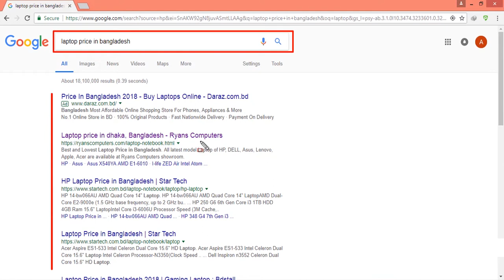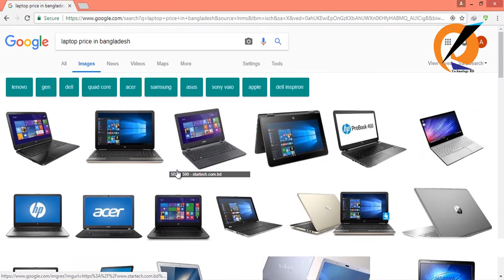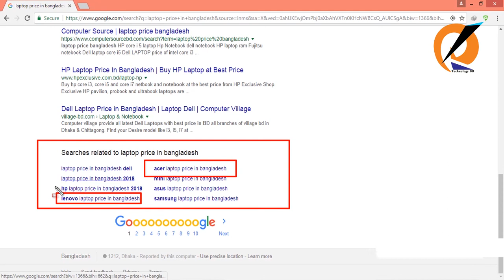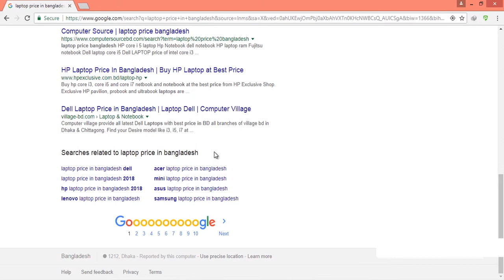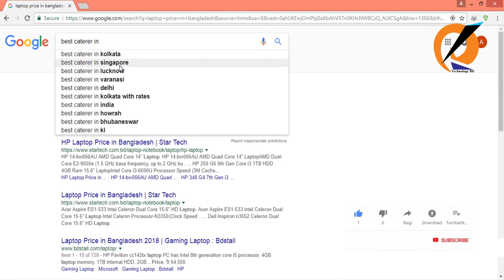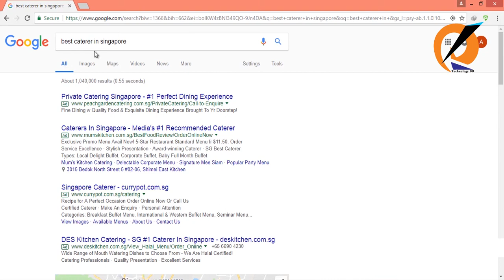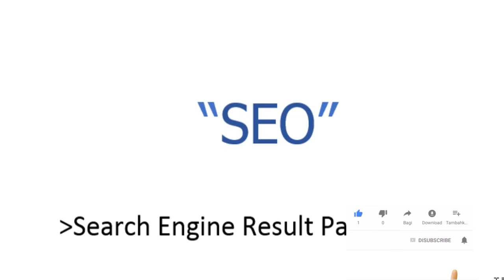(SERP) মানে কি? Bangla Tutorial (Part 3)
(SERP) মানে কি? Bangla Tutorial 2020

serpentza,
serpent au,
serpent,
serpico,
serpiente,
serpentza coronavirus,
serpentine,
serpentwithfeet,
serpent god,
serpico trailer,
serp serp,
serp keep,
serp entertainment,
serp graffiti,
serp intent,
serp design,
serp shaker,
serp digger,
serp helm osrs,
serp seo,
serp api,
serp ap,
sherp ark,
sherp atv review,
sherp all terrain vehicle,
sherp atv interior,
sherpa adventure,
a serpent's tale,
a serpent,
a serpentine crave,
a serpent's touch,
a serpent's tale reaction,
a serpent queen is a warrior queen,
la serpiente,
a serpent in my room,
a serpent in my bosom,
a serpina,
serp black book,
serp bastrng kpr,
serp belt,
serp belt diagram for 5.7 hemi 2013 dodge,
serp belt car,
serp belt tensioner,
serp belt tool,
serp bookkeeping,
serp blanca,
theodor bastard serp,
b steak gading serpong,
serpentina for hepatitis b,
rels b serpiente,
many b serpent,
cardi b serpiente,
serpentine plan b,
soy una serpiente b,
serpent cobra b rtr,
b'steak gading serpong wedding,
serp creative,
serpci,
serpci boss fight,
serpci luigi's mansion 3,
serpci boss theme,
serpico theme,
serpci music,
serpci final phase,
c serpents,
c serpents orchestra,
c serpents rack,
c serpents incubator,
c serpents incubator review,
c serpents rack review,
c serpents incubator for sale,
c serpents v18,
search engine optimization tutorial,
search engine optimization youtube,
search engine optimization (seo),
search engine optimization for beginners,
search engine optimization course,
search engine optimization 2019,
search engine optimization tutorial for beginners bangla,
search engine optimization wordpress,
search engine optimization shopify,
search engine optimization animation,
search engine optimization adalah,
search engine optimization angular,
search engine optimization airbnb,
search engine optimization algorithms,
search engine optimization backlinks,
search engine optimization basics,
search engine optimization business,
search engine optimization bangla tutorial,
search engine optimization bangla,
blog search engine optimization,
belajar search engine optimization,
search engine optimization step by step guide,
search engine optimization career,
search engine optimization complete course,
search engine optimization course free online,
search engine optimization course free,
search engine optimization code in java,
search engine optimization course in pakistan,
search engine optimization code in python,
search engine optimization digital marketing,
search engine optimization digiskills,
search engine optimization diy,
search engine optimization definition,
search engine optimization details,
how does search engine optimization work,
search engine optimization deutsch,
search engine optimization example,
search engine optimization english,
search engine optimization e marketing,
search engine optimization explanation,
search engine optimization en español,
ebay search engine optimization,
etsy search engine optimization,
search engine optimization for youtube,
search engine optimization for blog,
search engine optimization for youtube channel,
search engine optimization for dummies,
search engine optimization for etsy,
search engine optimization for youtube videos,
search engine optimization godaddy,